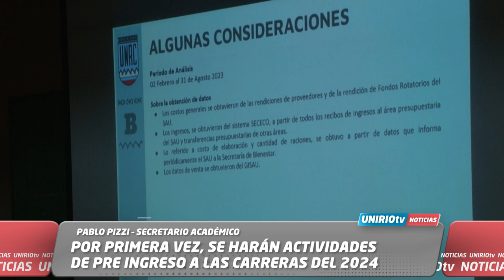POR PRIMERA VEZ, SE HARÁN ACTIVIDADES DE PRE INGRESO A LAS CARRERAS DEL 2024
PABLO PIZZI – SECRETARIO ACADÉMICO UNRC
UniRio TV
Universidad Nacional de Río Cuarto
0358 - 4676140